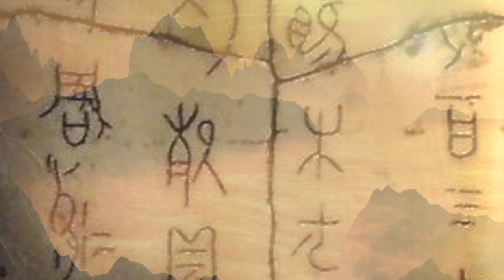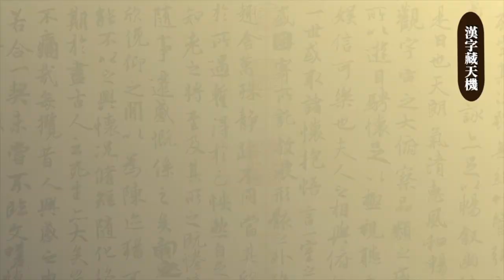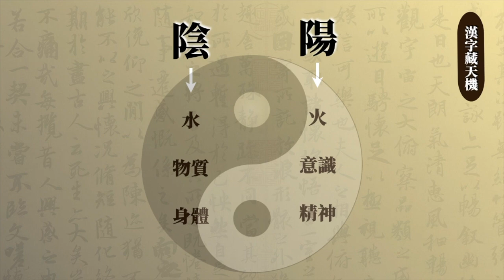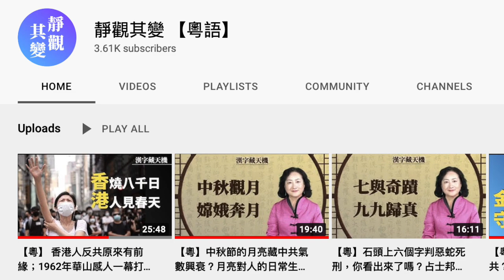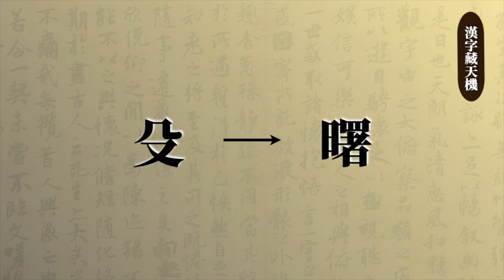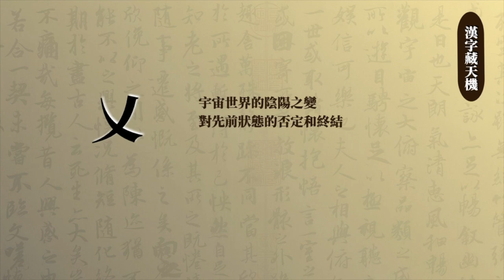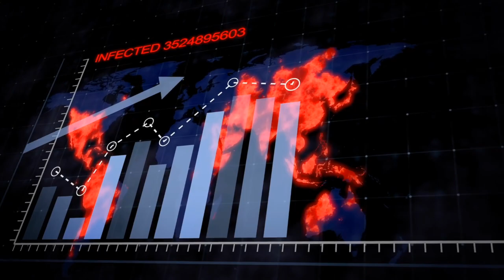中共無刃之刀迫害木兔聖人引大疫，漢字揭秘疫病根本原因；疫情肆虐，如何保平安？一起解讀疫病與中共（上集）【漢字藏天機】（中文字幕）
病的原因除了我們知道的病毒、細菌、病變之外，原來還有更深層的因素； 正氣存內，邪不可干，怎樣才能免於疫病的困擾呢？【漢字藏天機】和你一起走進神傳文化的漢字寶庫，一探天機。

圖源：Wikipedia,  Pixabay, Storyblocks，Gettyimages｜

👉推薦神盾VPN ►鏡像 官網 憑優惠代碼：SHSOHCANT 享20%優惠